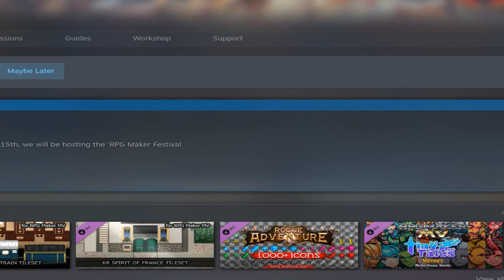Stormbreak Episode 26: A Ruined City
Ansel and his group make their way to Osten.